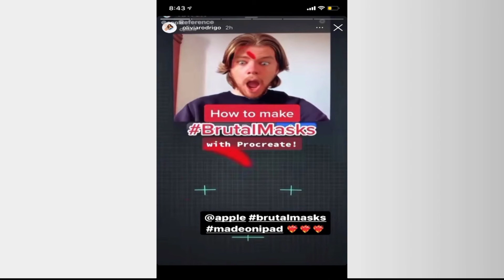Unwritten - Stories of Significance with Joy Foster: Braedon O'Brien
Joy Foster speaks with the talented Braedon O'Brien about his  passion for art and being a content creator. Braedon also shares the to his peers the importance of going after your dreams.
His story will propel you and challenge that with hard work there in no
rewards he is living proof.

Thank you, Braedon :-)